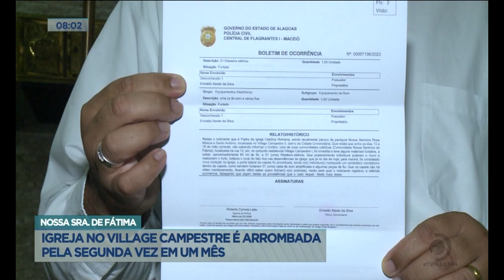Igreja no Village Campestre é arrombada pela segunda vez em um mês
Veja mais detalhes sobre o caso, na reportagem de Netto Motta